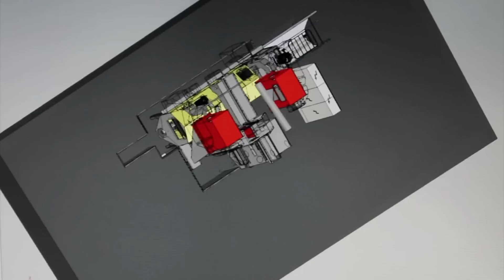Konrad Rump Oberflächentechnik GmbH u. Co.KG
Konrad Rump Oberflächentechnik GmbH & Co KG in Salzkotten - Wir entwickeln und bauen alle Arten von Strahlanlagen - seit über 40 Jahren!

Unsere Einzelstück- und kontinuierlichen Strahlanlagen im Druckluft- und Schleuderradverfahren werden heute unter Anwendung von modernster CAD-Technik in 3D entwickelt und konstruiert. Als Hersteller fertigen wir komplett in Deutschland.

Unser Familienbetrieb bietet neben anspruchsvoller Technik auch ein leistungsstarkes Servicepaket! Wir legen Wert auf Qualität. Qualität, aus erster Hand!

Unser Vertriebs-, Service- und Ersatzteilteam betreut weit über 1000 Strahlanlagen in 40 Ländern dieser Welt.

Mit 70 Mitarbeitern produzieren wir jährlich etwa 50 Strahlanlagen. Wir haben auch für Sie die richtige Lösung. Sie finden unsere Anlagen unter andern in den Branchen Gießerei, Schmiede, Stahlbau, Stahlhandel, Federnindustrie, Maschinen- und Anlagenbau sowie Fahrzeug- und Waggonbau.

Wir bieten zudem die Möglichkeit zur Durchführung von kundenspezifischen Strahlversuchen.

Konrad Rump Oberflächentechnik - Strahlanlagen made in Germany!